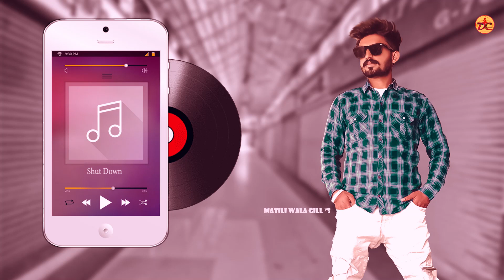Shut Down(Full song ) -Matili wala Gill || New song 2023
Desi crush music proudly presents New song "Shut Down" by Matili Wala Gill

• Song - Shawl Di Bukl
• singer/ Music/ Lyrics  -  Matili wala Gill
• Video- Amazing Thoughts
• publicity design- Gs creations
• Online Promotion- Rj13_digital_media
• Label - Desi crush music

Available on all streaming plateforms

Matiliwala Gill ✔

Shut Down New song
matili wala gill new song